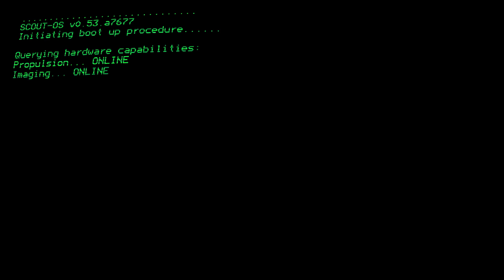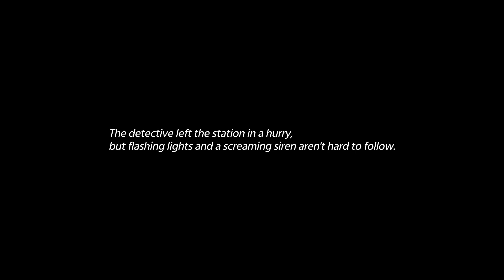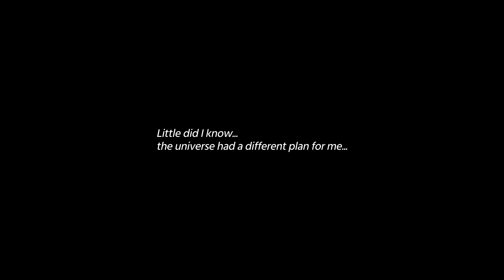Murder By Numbers [6] - Case 1, Part 6 [End]